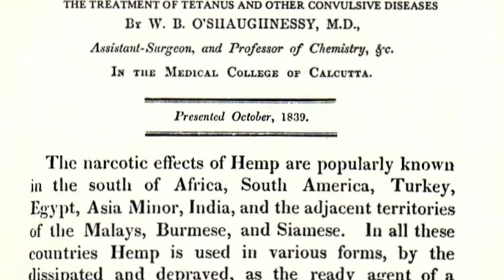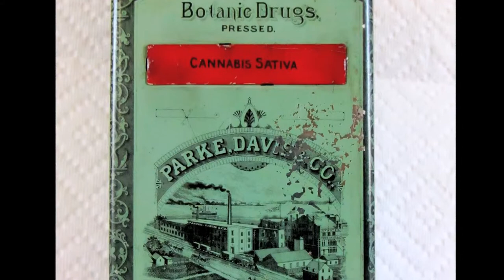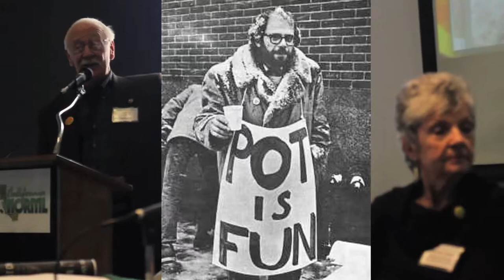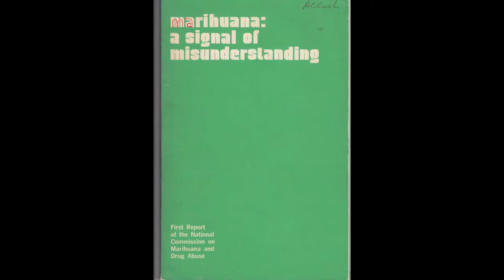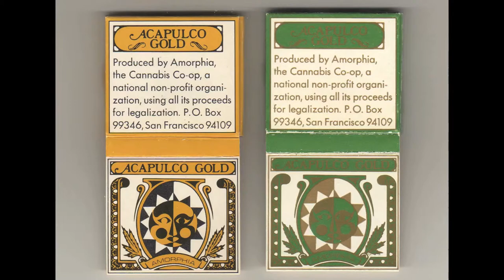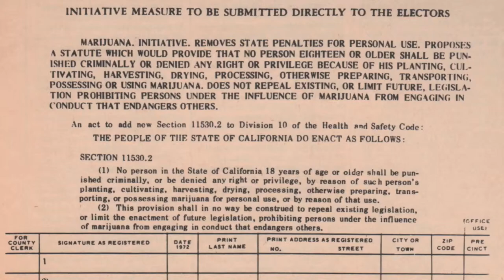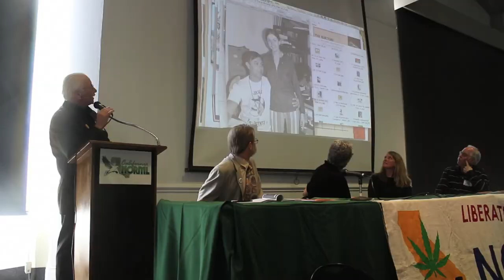2013 CalNORML Conference_Pioneers - Michael Aldrich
PIONEERS OF CANNABIS LAW REFORM
(10:00-11:00)
Michael Aldrich, Amorphia
Michelle Aldrich, CMI
Gordon Brownell, original CalNORML director
Debby Goldsberry, Cannabis Action Network co-founder
Dennis Peron, Prop. 215 author

Michael Aldrich is author of the first Ph.D. dissertation on cannabis in the U.S., "Marijuana Myths & Folklore," SUNY-Buffalo, 1970. He founded the first college chapter of LEMAR at SUNY-Buffalo in 1967 and was co-founder of Amorphia 1969-73, which sponsored the first California Marijuana Initiative in 1972. He was curator of the Fitz Hugh Ludlow Library 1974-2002 and trained AIDS outreach workers 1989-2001. He was Executive Director of CHAMP 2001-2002 and co-founder of SPARC dispensary 2010- present.